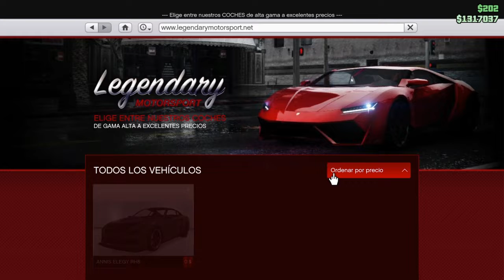*SOLO* - Duplicar Muy Facil - Duplicate CARS VERY EASY! - PS4 & XBOX ONE - ( GTA V SOLO Money Glich)